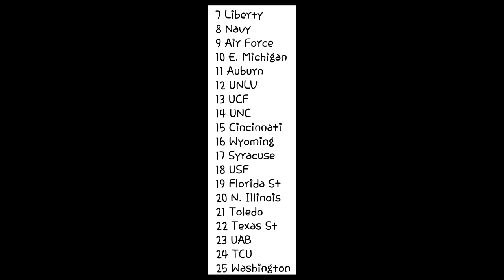Week 12: Game of The Week | NC State Wolfpack Dynasty (Maximum Football 2019)